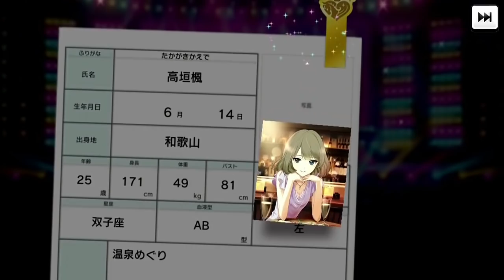【デレステ】プラチナ宝くじ結果発表＆獲得チケット使ってみた！